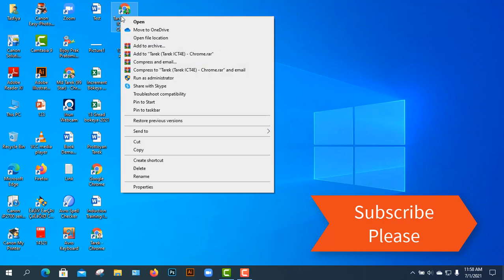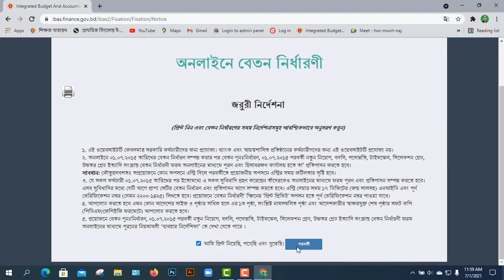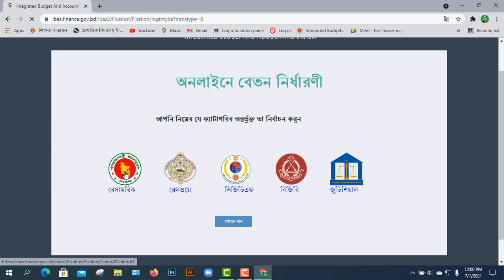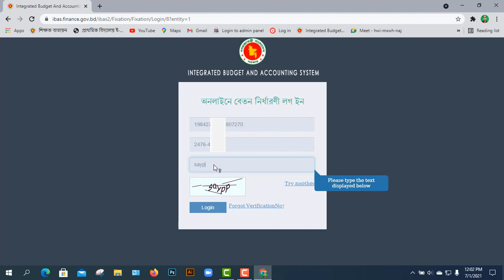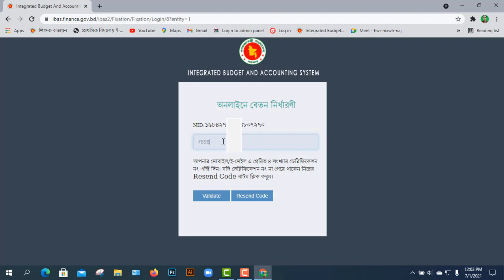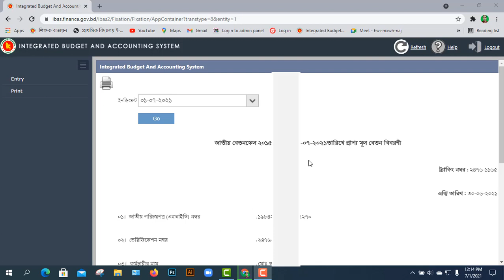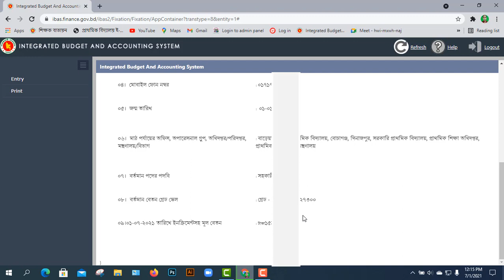১ জুলাই থেকে মূলবেতন কত হচ্ছে আপনার ? How to check yearly increment for Govt. employees ?Edu Tech Bd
১ জুলাই থেকে মূলবেতন কত হচ্ছে আপনার ? How to check yearly increment for Govt. employees ?Edu Tech Bd

ABOUT:
Are you interested in advance technology ? You came the right channel. Watch my every video with deep concentration and ask me if any questions. However if you want to a particular video from me, please feel free to suggest me. I came to learn you everything that I know about  SCIENCE & TECHNOLOGY. Please learn, today or tomorrow it ofcourse work. Now, outsourcing is one the greatest  income source in the world. So, from today take an initiative.